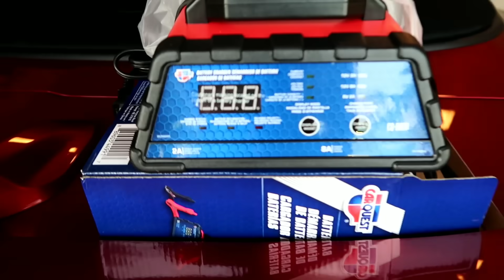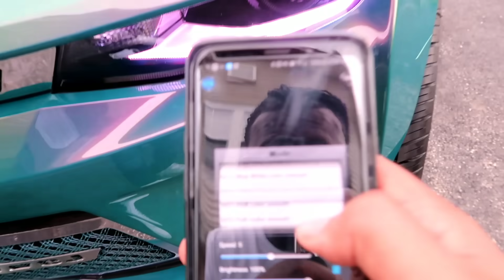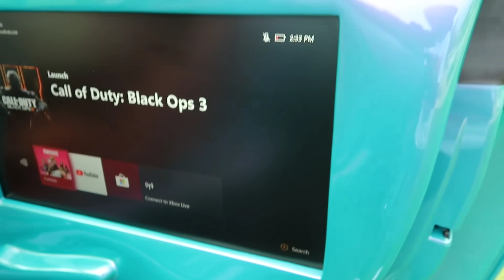THIS IS HOW MUCH MONEY I PUT INTO MY CUSTOM CAMARO ON 32s